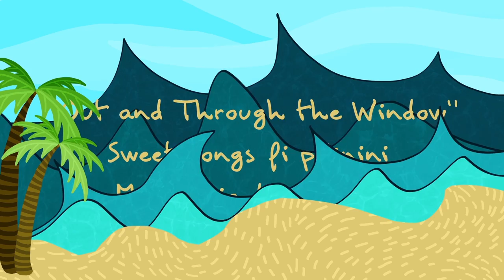Out and through the window - Karaoke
Out and through the window, de "Sweet songs fi piknini" - Ministerio de Cultura. Voces Katia Bowie.

Anímate a cantar con este karaoke